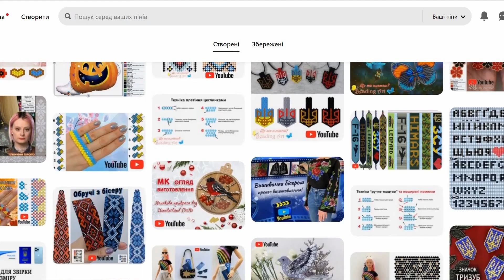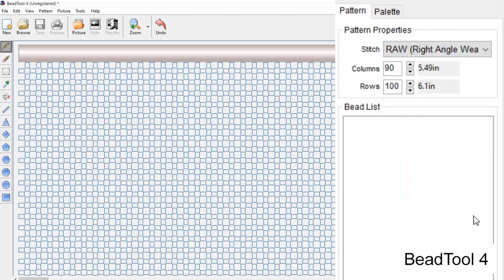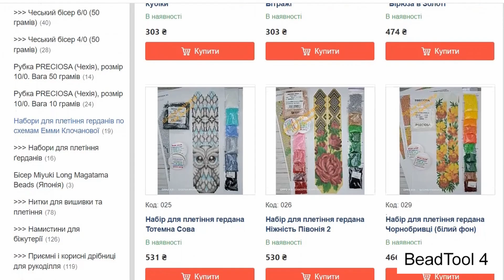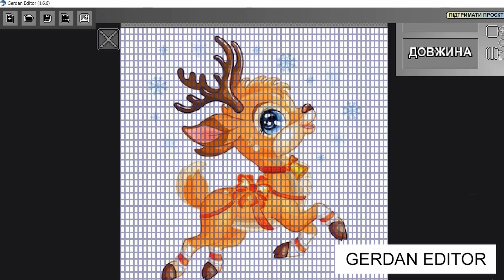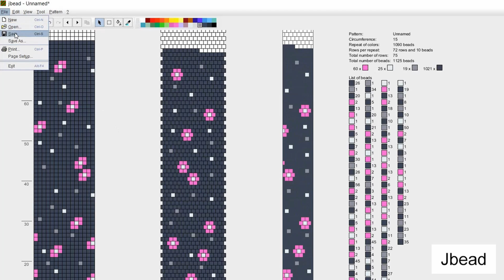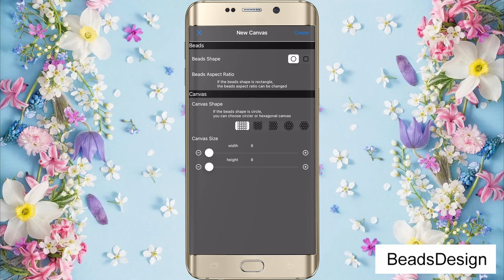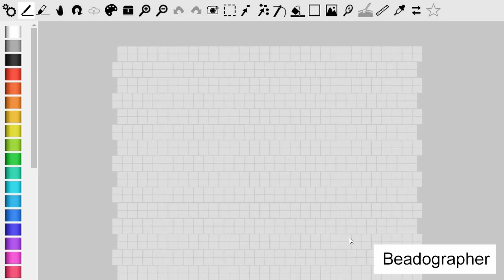Малюємо схеми для бісерного плетіння. Топ 8 програм для розробки!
Привіт, друзі! Внески від вас допоможуть мені покращити якість контенту та створювати ще більше цікавих відео.

В цьому відео короткий і змістовний огляд найпопулярніших програм, для створення бісерних схем, з різними типами плетіння. Програми легкі у використанні, для всіх доступні їхні безкоштовні версії.

Список програм і посилання на сайти:
1) BeadTool 4
2) KG-Chart Pro for Bead Weaving
4) Jbead
5) Beads Creator (програма для телефона)
6) BeadsDesign (програма для телефона)

Відео для зручності поділене на розділи:
0:01 Вступ
0:50 BeadTool 4
2:34 KG-Chart Pro for Bead Weaving
3:29 GERDAN EDITOR
4:13 Jbead
4:41 Beads Creator
5:11 BeadsDesign
5:33 Skeedy
5:49 Beadographer